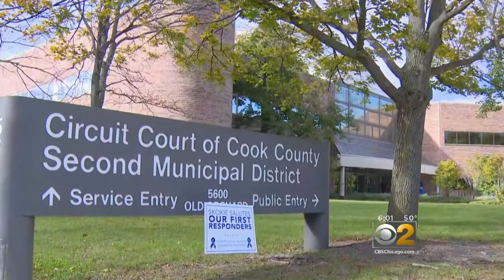Highland Park Teacher Charged with Child Pornography.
On the news at 6:00 p.m. CBS 2 's Mai Martinez reports on the Highland Park teacher charged with child pornography.